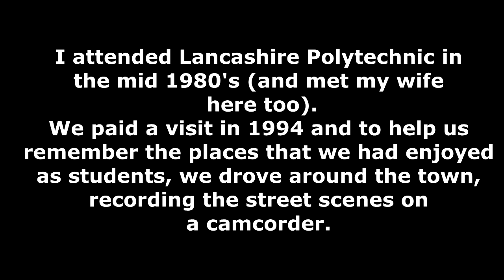Preston and Fulwood, Lancashire Street Tour: c. 1994 inc Harris Park Student Accommodation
It includes a diversion around the Harris Park on Garstang Road, Fulwood, owned and used in the mid 1980’s and 1990’s by Preston Polytechnic / Lancashire Polytechnic / the University of Central Lancashire as student accommodation. The complex was originally built as an orphanage, opening in 1888, following a bequest by Edmund Robert Harris, a wealthy lawyer who acquired a fortune through investment in the railways. The university later developed it as a conference venue and later sold the site.

The names of some of the pubs we passed are also noted. These include the now closed Mitre Tavern, the Unicorn and the Real Ale beer shop on Lovat Road.

Filmed on a camcorder from the passenger seat of a car in around 1994, touring some of the streets of Preston and Fulwood in Lancashire.

The weather was bad, more use could have been made of the windscreen wipers at the start and the camera was a bit wobbly, but I hope it brings back memories for some.